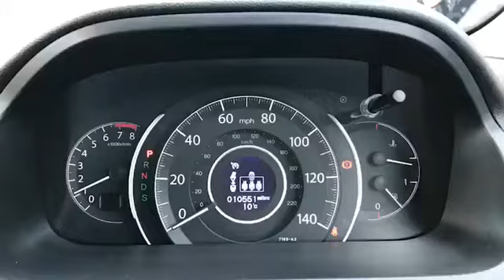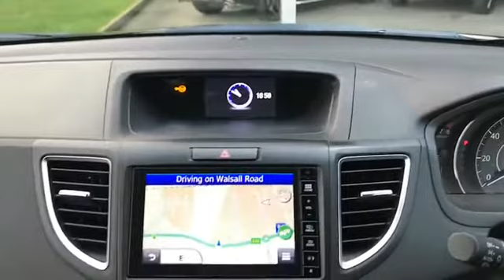DP67SWV for sale with Brindley Honda Cannock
For sale DP67SWV from Brindley Honda Cannock. Don't miss out on your next used car come down and test drive it today!